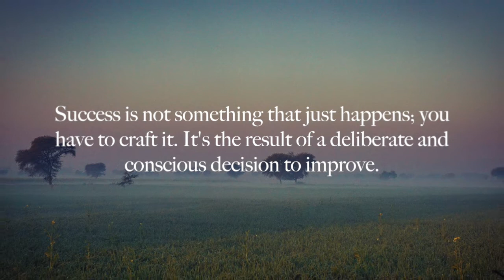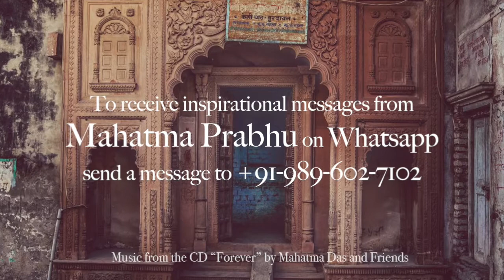August 18: His Grace Mahatma Prabhu speaks "Success Doesn't Just Happen"